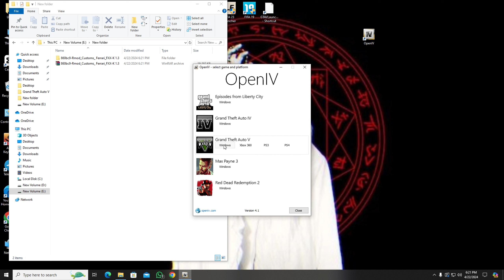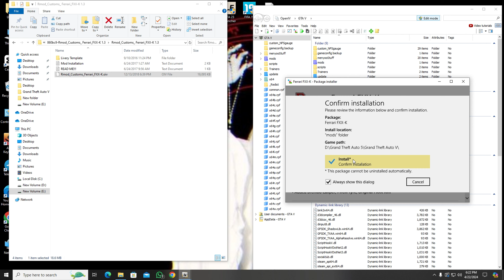how to install ferrari